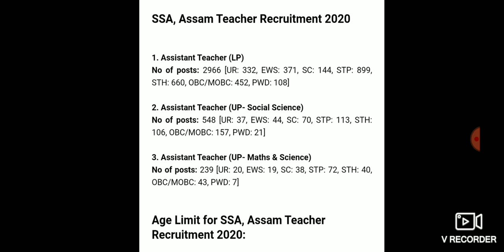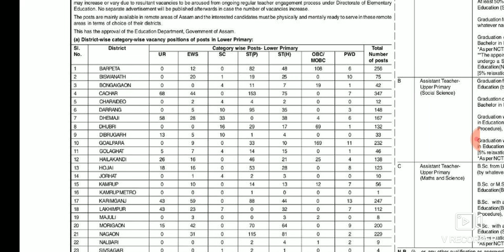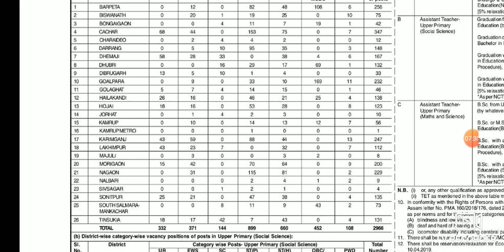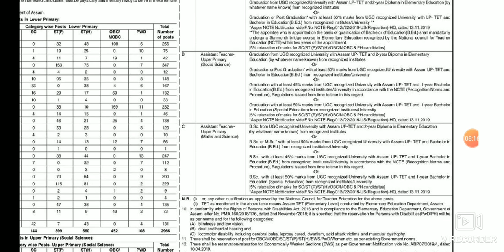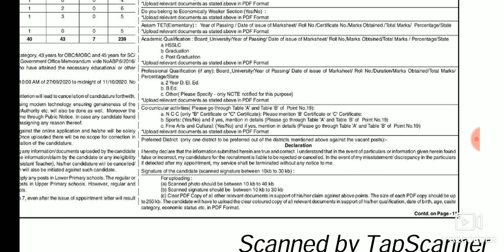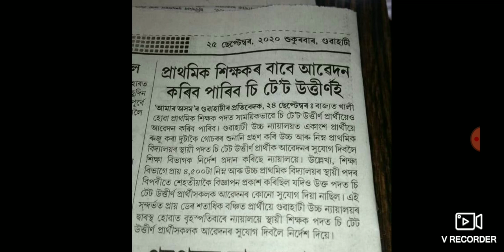Assam Teacher Recruitment 3753 Assistant Teacher LP & UP Post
3753 Assistant Teacher (LP & UP) Vacancy Post